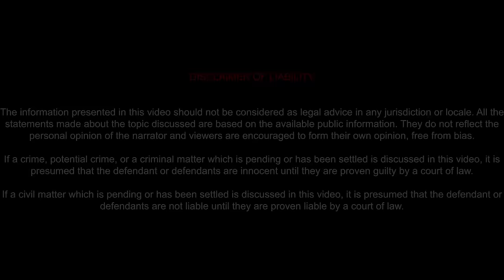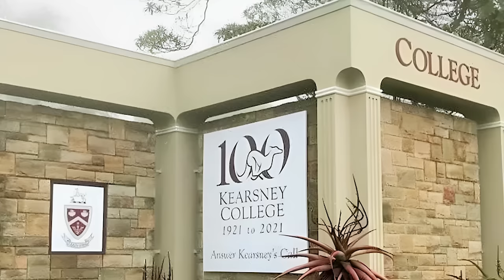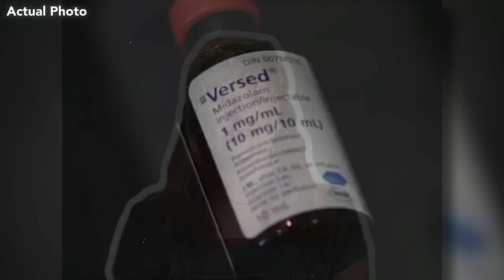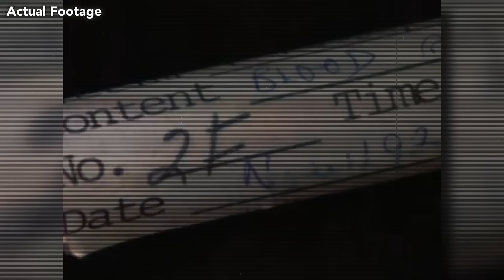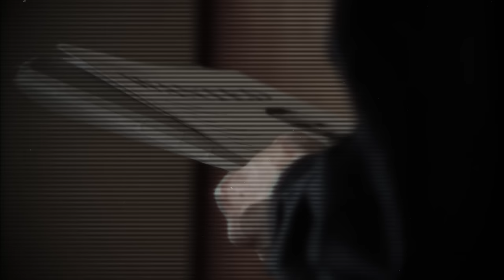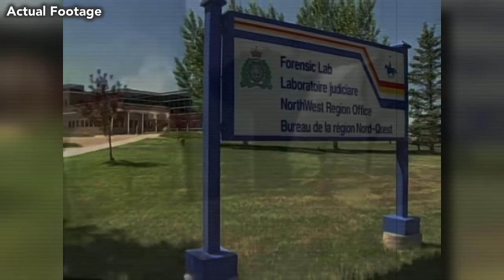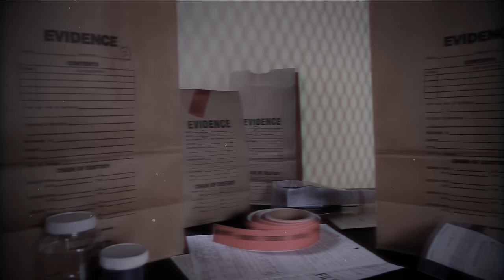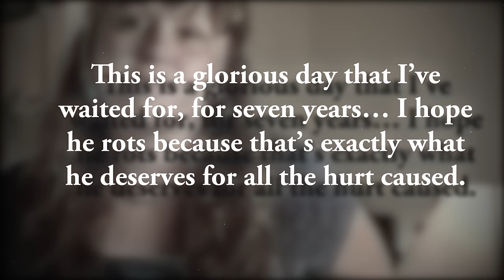Case With The Most Insane TWISTS You Have Ever Heard | True Crime Documentary | M7 Crime Storytime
Welcome back to M7 Crime Storytime.  On October 31st, 1992, Candice Fonagy experienced a horror like no other. Stressed over her boyfriend's affair, she decided to visit one of the only two doctors in town. During her visit, Dr. John Schneeberger  injected her with something to calm her down. However, what he really meant to do was to knock her out. Yet, instead of becoming unconscious, Candice was merely paralyzed. She could feel that her clothes were being removed. Was it real? How would she prove it? Would the doctor ever be held accountable?  Watch the video to find out.

TIMECODES:
00:00 Intro
01:40 Kipling, Saskatchewan
02:42 Horror Or Halloween
03:51 New Doctor in Town
06:17 A Visit to Doctor
09:30 Was it a Dream?
12:06 Investigation
12:59 Candice Vs Dr. John
14:20 Awaited Results
15:21 Second Test
17:02 Silence Before the Storm
18:01 New Twist
21:50 Search for Solid Proof
23:10 Revelation
25:04 Final TWIST
26:34 Proof
27:49 Moving On
28:45 The Truth
30:51 Aftermath
33:27 Closure